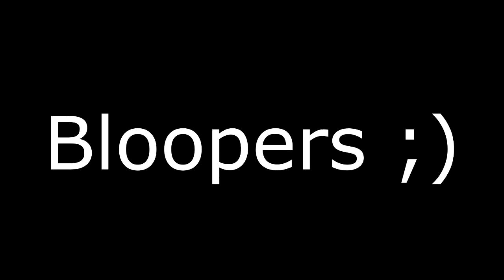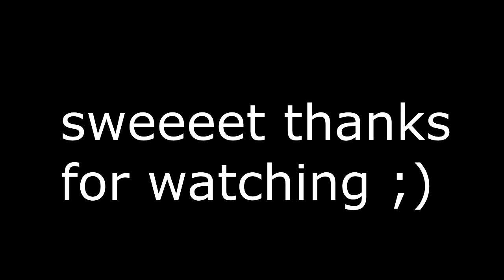Ben's Mansion [UNCUT AND FLACCID]